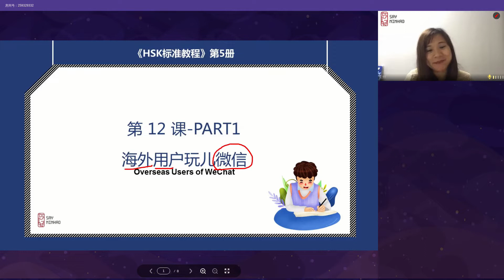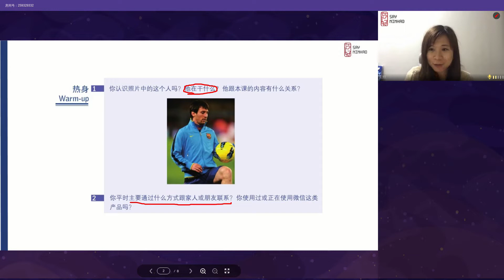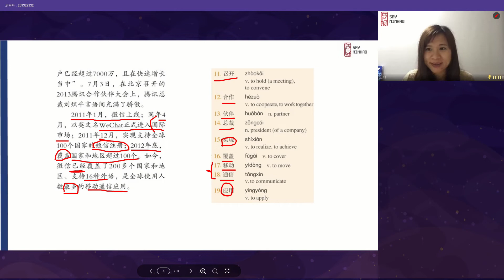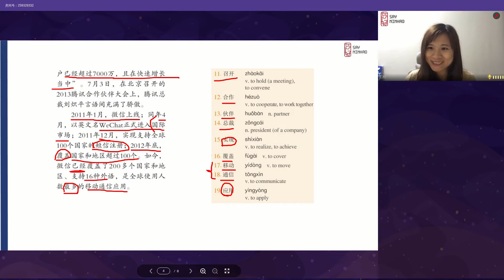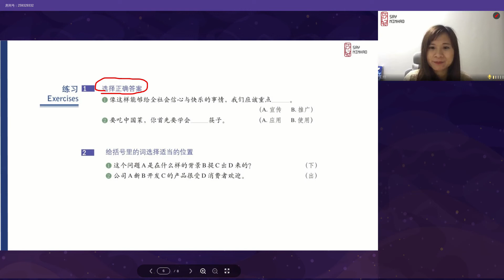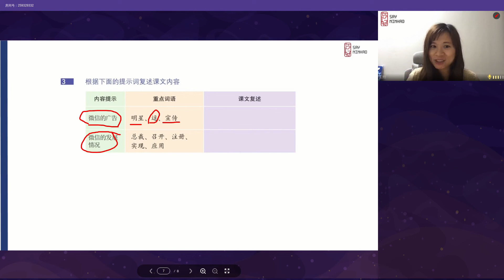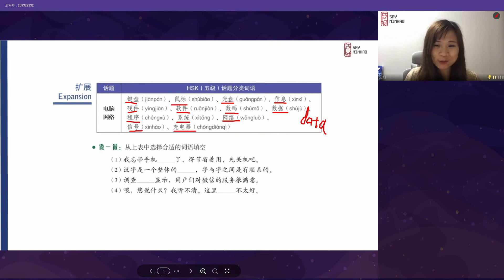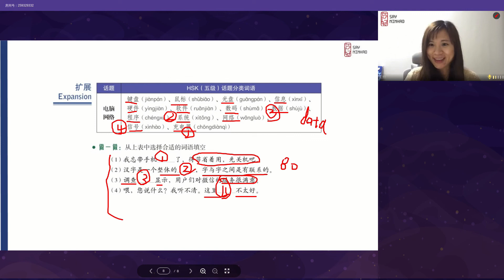HSK5 - Lesson12part1 海外用户玩微信（上）